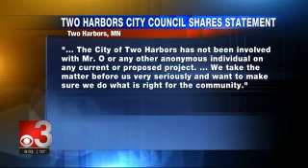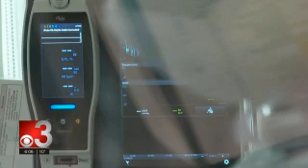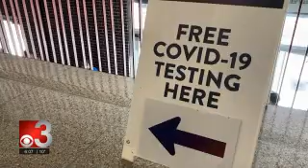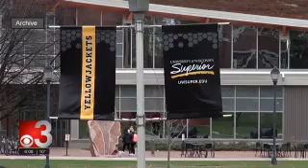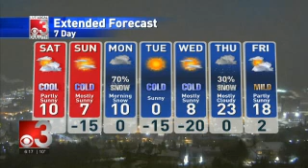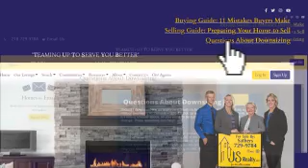CBS3 6PM 2022 01 21